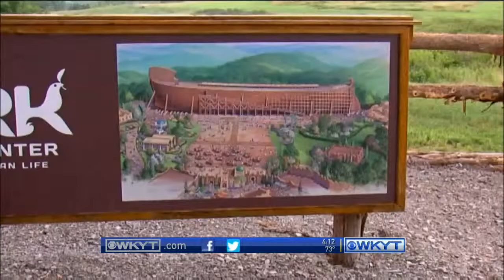WKYT News at 4:00 PM 10-8-14